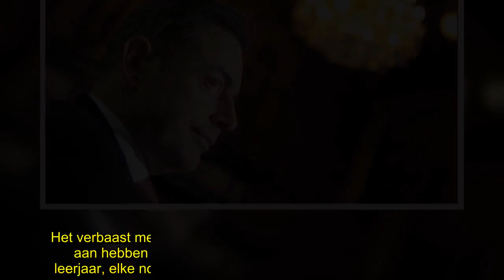✅ “Zelfs 14-jarige zou zien dat ze vals zijn”: De Wever hard over mails die Crombez naar buiten brac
💖#“Zelfs, jarige, zien, vals, zijn”,
✍ De mails waar SP.A mee uitpakte om de positie van minister van Defensie Steven Vandeput te doen wankelen, zijn “zo amateuristisch vervalst dat het wel werk lijkt van een kind uit het vierde leerjaar”. Dat zegt N-VA-voorzitter Bart De Wever in Terzake. “Het is heel raar dat Crombez hier zoveel gewicht aan geeft.” De SPA-voorzitter zegt in De Afspraak achter de inhoud van die mails te blijven staan. “Maar ik weet niet wat ik ervan moet denken.”   De voorbije dagen zijn meer en meer twijfels gerezen over de anonieme mails waarmee SP.A-voorzitter John Crombez vorige week het ontslag van minister van Defensie Steven Vandeput (N-VA) heeft gevraagd. In De Standaard en De Morgen erkent de SP.A-voorzitter dat hij niet zeker weet of de mails authentiek zijn en dat hij ze beter niet gebruikt had. Ze stonden dan ook vol fouten.En terwijl oppositiepartij SP.A op basis van de mails de geloofwaardigheid en positie van Vandeput in vraag wilde stellen, gaat het nu over de geloofwaardigheid van de SP.A  ...